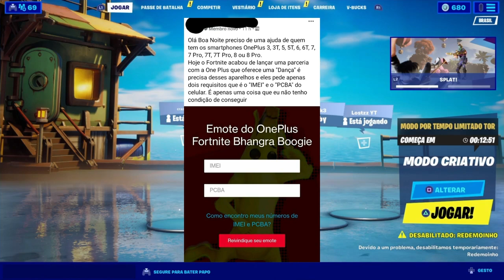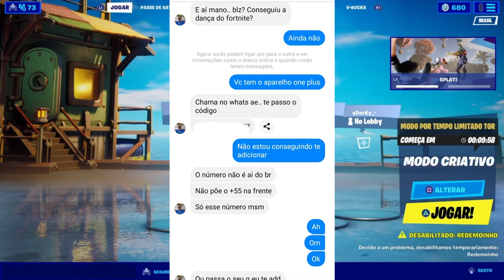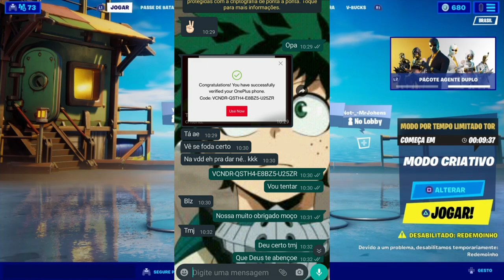COMO CONSEGUIR A DANÇA BHANGRA DE GRAÇA! (BHANGRA BOOGIE)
ME APOIA NA LOJA:
KIING